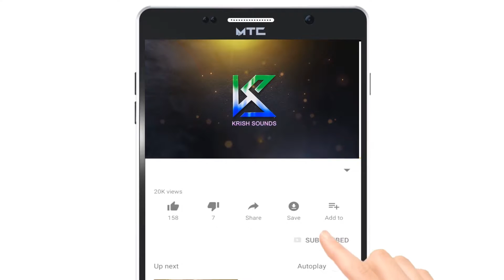ಹಬ್ಬಿರುವ (ಯಕ್ಷ ಸಪ್ತಸ್ವರ ಹಾಡುಗಳು) | Habbiruva Kannada Yakshagana Songs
Bhagavatharu:
Sri Balipa Narayana Bhagavatharu,
Sri Padyana Ganapathi bhat,
Sri Puttige Purushottama Holla,
Sri Dinesha Ammannaya,
Sri Narayana Shabaraya,
Sri Bottikere  Purushottama Punja,
Sri Ravichandra Kannadikatte,

Chande Muddale :
Srigalada Durgappa Gudigara,
Delantha Majalu Subhramanya Bhat,
Prabhakar Gore,
PT Jayaram,

ಭಾಗವತರು:
ಶ್ರೀ ಬಲಿಪಾ ನಾರಾಯಣ ಭಾಗವತರು,
ಶ್ರೀ ಪಾಡಿಯಾನ ಗಣಪತಿ ಭಟ್,
ಶ್ರೀ ಪುಟ್ಟಿಜ್ ಪುರುಷೋತ್ತಮ ಹೊಲ್ಲಾ,
ಶ್ರೀ ದಿನೇಶ ಅಮ್ಮಣ್ಣಾಯ,
ಶ್ರೀ ನಾರಾಯಣ ಶಬರಾಯ,
ಶ್ರೀ ಬೊಟ್ಟಿಕರೆ ಪುರುಷೋತ್ತಮ ಪಂಜಾ,
ಶ್ರೀ ರವಿಚಂದ್ರ ಕನ್ನಡಿಕಟ್ಟೆ,

ಚಾಂಡೆ ಮುದ್ದಲೆ:
ಶ್ರೀಗಲದ ದುರ್ಗಪ್ಪ ಗುಡಿಗರ,
ಡೆಲಾಂಥ ಮಜಾಲು ಸುಬ್ರಮಣ್ಯ ಭಟ್,
ಪ್ರಭಾಕರ್ ಗೋರ್,
ಪಿ.ಟಿ.ಜಯರಾಮ್,